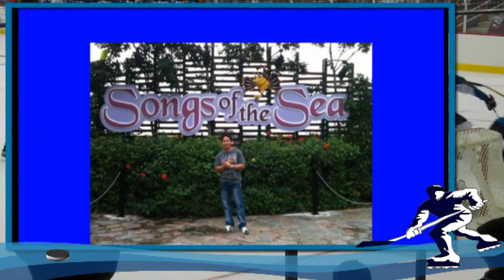Sharon.Manny 100 Days of FRIENDSHIP